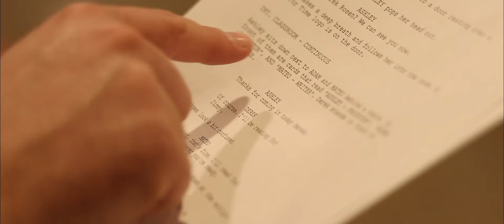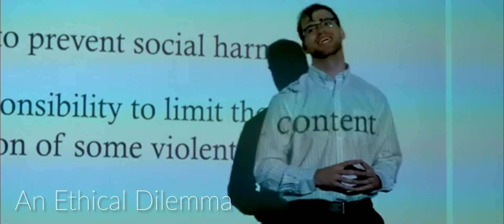Teacher Boy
Derek is fed up. He's ready for things to change. He is...TEACHER BOY.

Starring:
Derek Rosen
Ashley Clemens
Mateo Lariviere
Adam J Sperling
Jason Feith

Written & Directed by Woody Hamilton
Produced by Ashley Clemens
Edited by Woody Hamilton & Caleb Aguirre-Leon